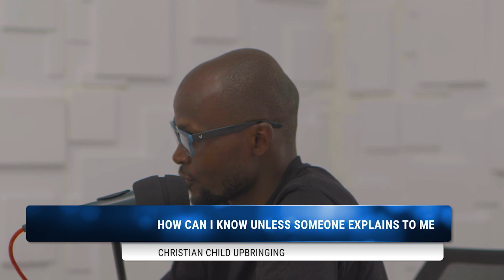TRAIN UP A CHILD IN THE WAY HE SHOULD GO, AND HE NEVER DEPART FROM IT WHEN THEY GROW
Is a song that show that we acknowledge we are sinners and we needs God's mercies and forgiveness.